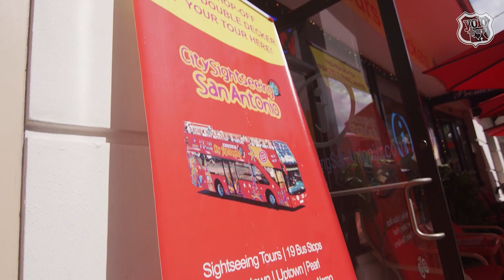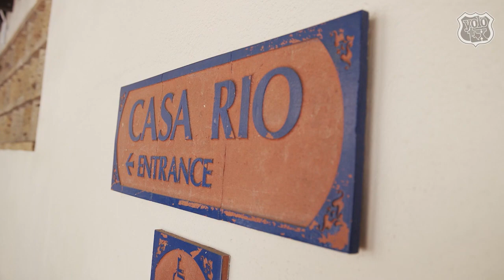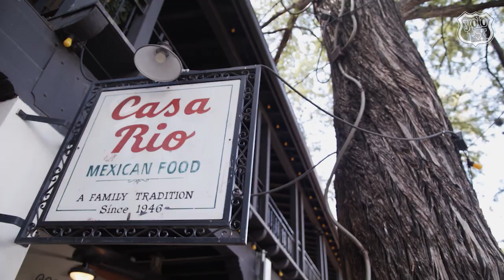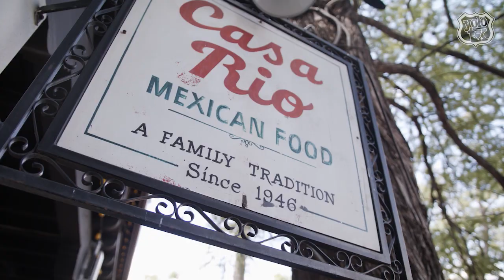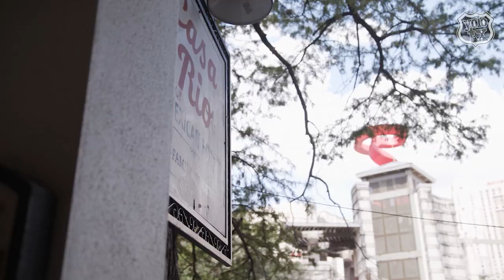Viva San Antonio with City Tours, Buckhorn Museum & Casa Rio || YOLO TX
The Alamo City is frequented by 32 million tourists a year and is home to the beloved five-time NBA champion San Antonio Spurs. The city has also earned the nickname ‘Military City USA’ because of its sizable military population – the largest in the nation.

Explore all that San Antonio has to offer by double decker bus tour through City Sightseeing Tours. The ‘Hop-On Hop-Off’ experience allows riders to board and dismount at 19 stops across the city. One of these locations, the Buckhorn Saloon & Museum - a 130+ year old bar and museum housing unique artifacts, oddities, and taxidermy. The Buckhorn is located just two blocks from the Alamo and one block from the Riverwalk.

Finally, end the day with authentic Tex Mex food at the historic Casa Rio, the first restaurant to open on the River Walk. Founded in 1946, Casa Rio helped pioneer the Riverwalk experience, introducing dinner boats and the ‘Regular Plate’ to downtown San Antonio.

It’s a great time to explore the Alamo City!